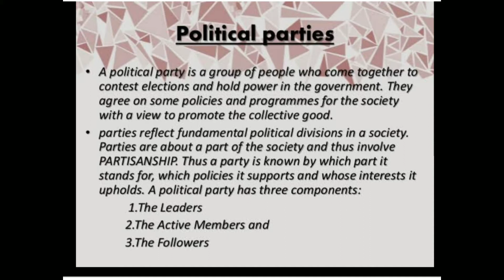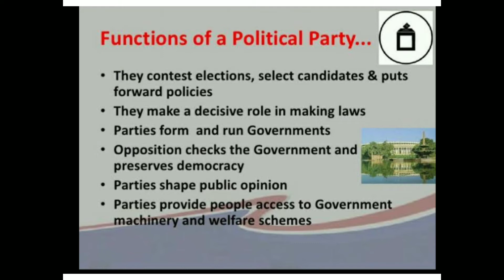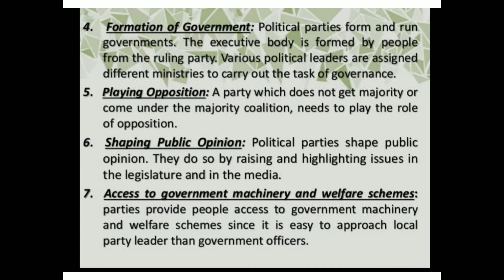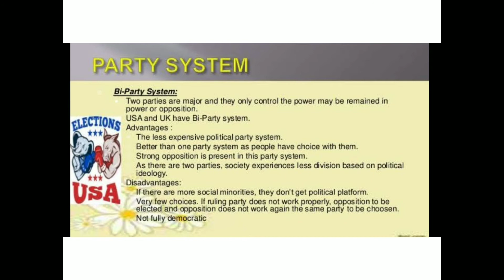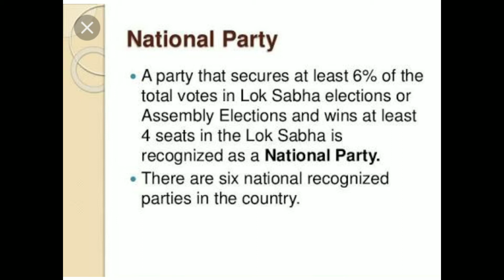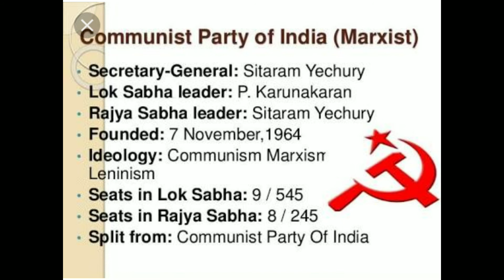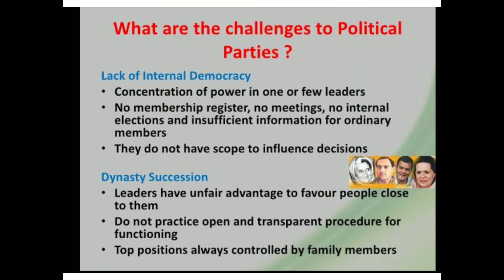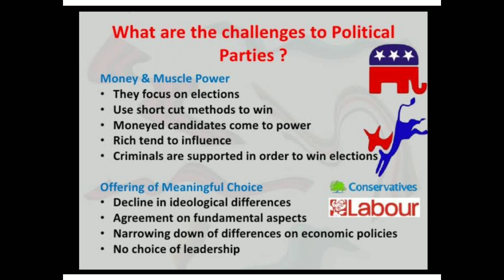10|| Political sci. ||POLITICAL PARTIES